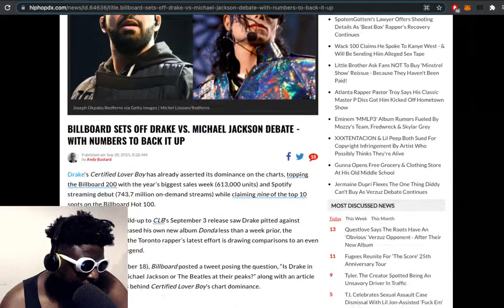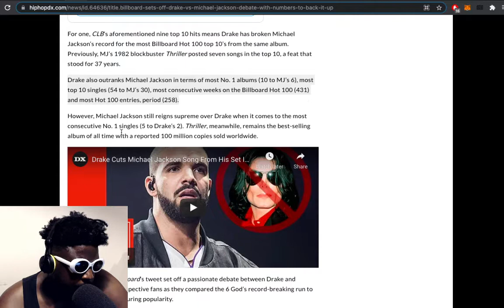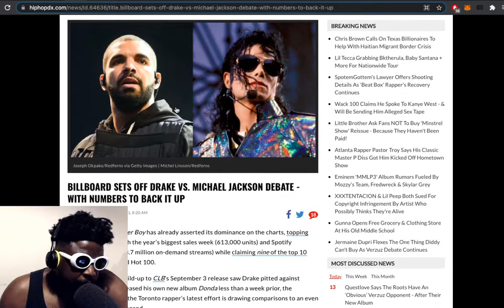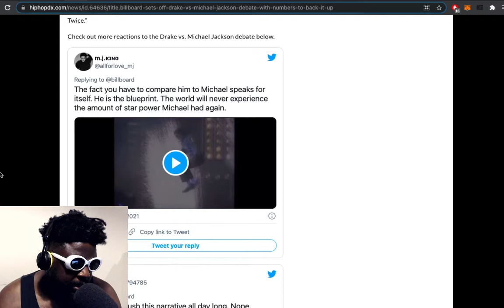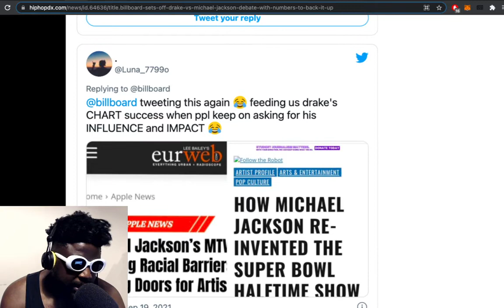Is Drake a bigger artist than Michael Jackson?